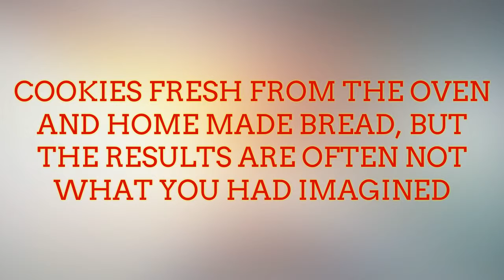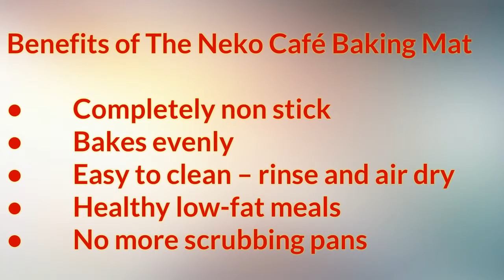Baking Mat 2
The Neko Cafe
Makers of Premium Bakeware

This is one in a series of videos about The Neko Cafe(TM) baking mats. Future videos will include demonstrations of a variety of recipes that can be baked on The Neko Cafe silicone non-stick baking mats, including cookies, meatloaf, tarts - even some Paleo and vegetarian treats.